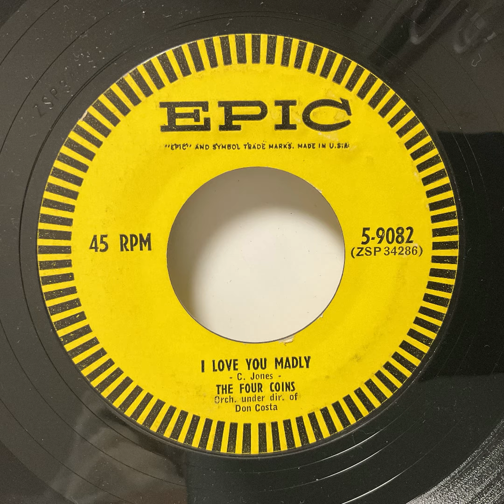The Four Coins - I love You Madly（1955）